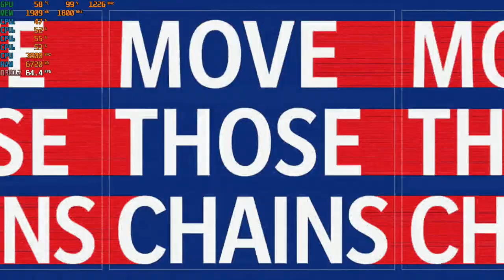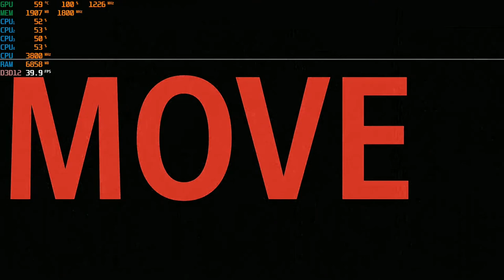Madden NFL 21 - 1080p with the RX 560 4GB & The Ryzen 3 2200G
Cpu: Ryzen 3 - 2200G OC  3.8ghz
Ram: 16gb DDR4 3200mhz OC (CL 16) {3000mhz stock speed}
Gpu: PowerColor RX 560 4GB Red Dragon
OS: Windows 10 Pro
Res: 1080p
Settings: Med., Low, High